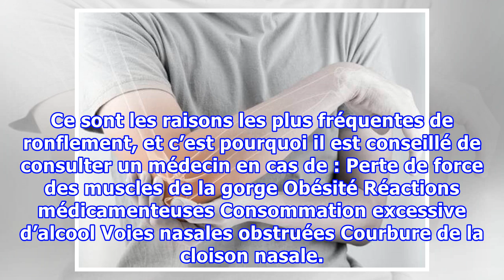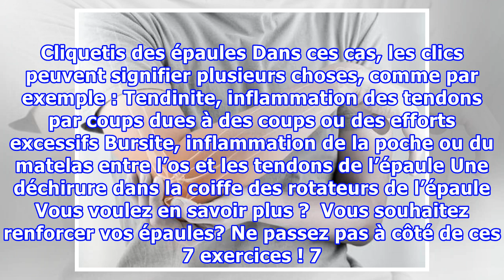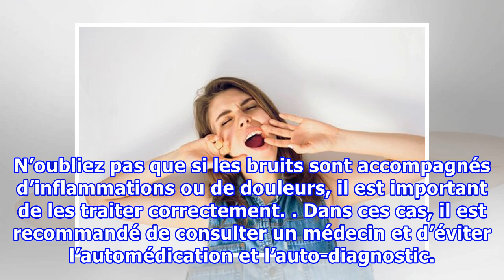8 sons de notre corps auxquels nous ne prêtons généralement pas attention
8 sons de notre corps auxquels nous ne prêtons généralement pas attention
8 sons de notre corps auxquels nous ne prêtons généralement pas attention Bien qu'il y ait des sons de notre corps que nous considérons comme normaux, parfois ils peuvent nous avertir de certaines troubles dans notre organisme, alors nous ne devrions pas les ignorer. Notre corps est la machine la pl...